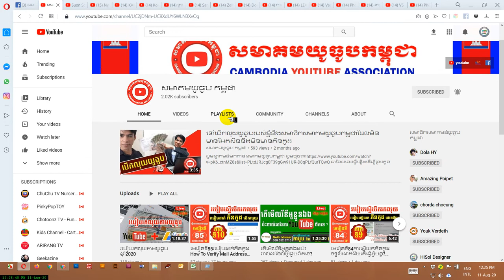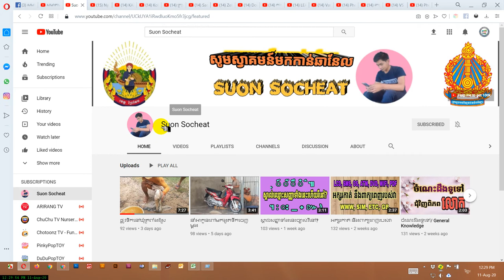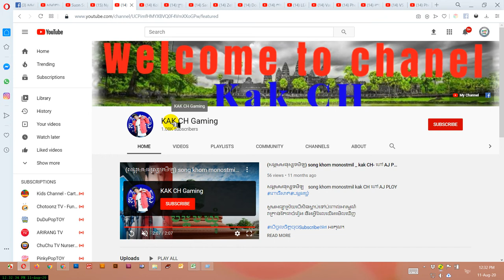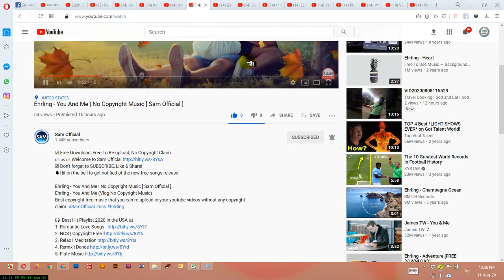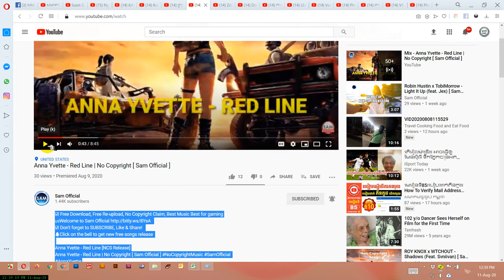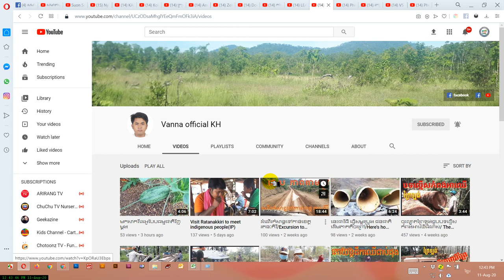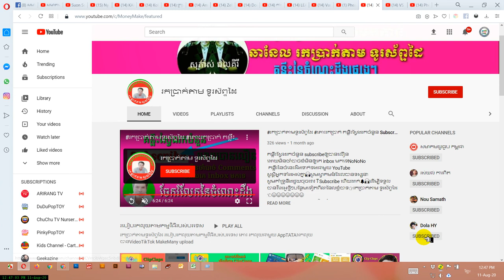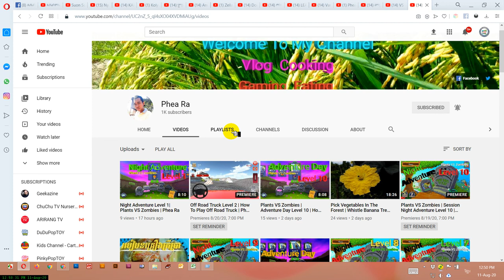ប្រម៉ូត15ឆានែល Channel Review and Promote 15 Channel Free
ឆានែលនេះធ្វើឡើងដើម្បីជួយកូនខ្មែររកចំណូលបន្ថែមលើវិស័យយូធូប !!!
និងជួយពន្យល់ណៃនាំអំពីគោលការណ៍និងវិធីសាស្រ្តដើម្បីជោគជ័យជាមួយយូធូប
ព្យាយាមរៀនទាំងអស់គ្នា!

ប្រើសំរាប់បង្រៀនការរកលុយជាមួយយូធូប (មេរៀនយូធូប)
ប្រើសំរាប់ប្រម៉ូតឆានែល
ប្រើសំរាប់ប្រម៉ូតឆានែល
ប្រើសំរាប់បង្រៀនយូធូបនិងការកំសាន្ត
ប្រើសំរាប់បង្រៀនផ្នែកឌីហ្សាញ

សូមអរគុណ